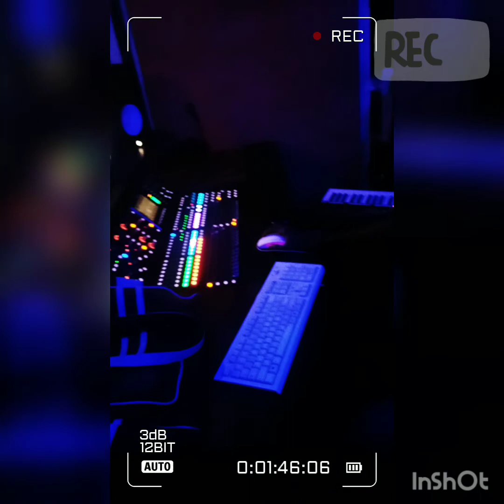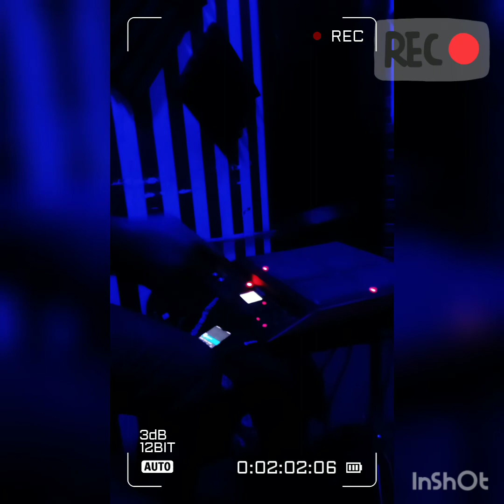Hotgrooves session in de studio, sampling sweets tones to a worship celestial album track,watch&enjo